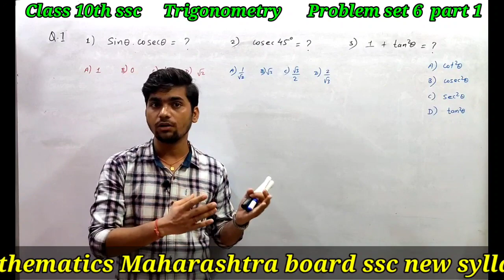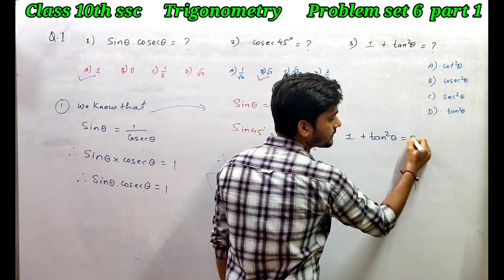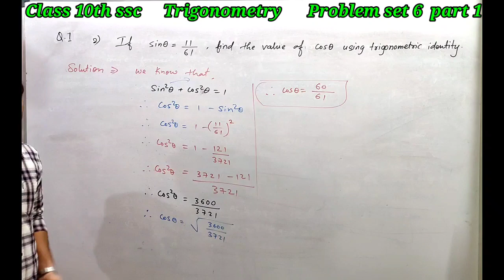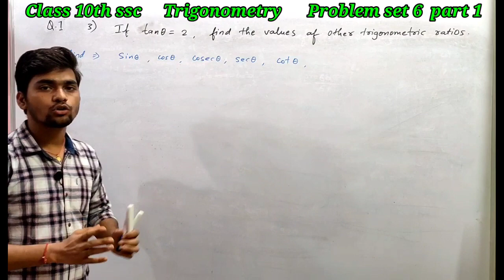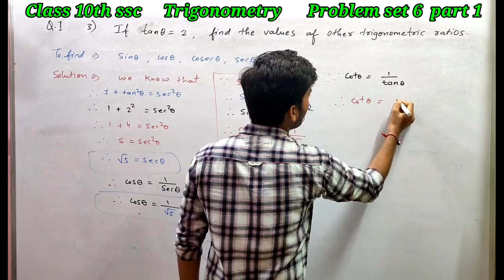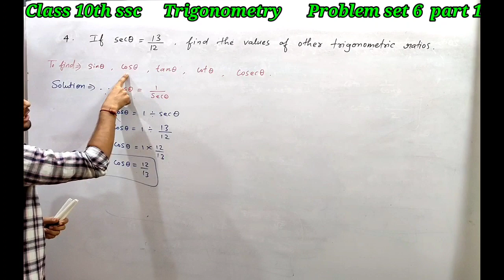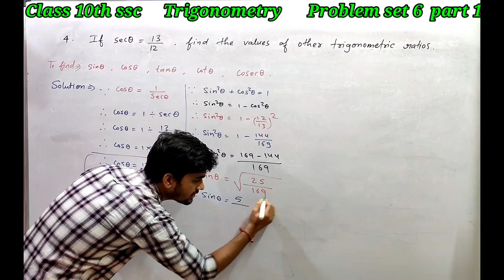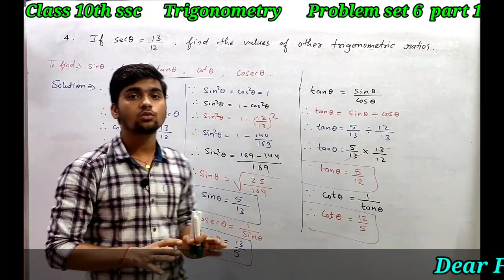Trigonometry Problem se 6 Class 10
Trigonometry - | Problem set 6 -| Class 10 Maharashtra board ssc new syllabus

We have discussed question no 1 to question no 4 .of problem set 6 Trigonometry class 10 Maharashtra board ssc new syllabus mathematics trigonometry.
mathematics trigonometry.

Powered by 👉 Dream study tutorials